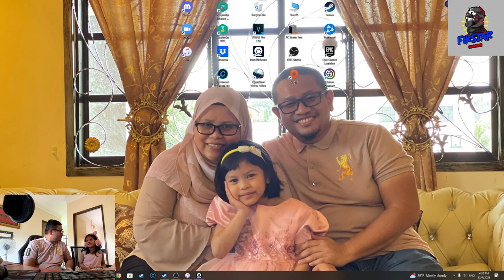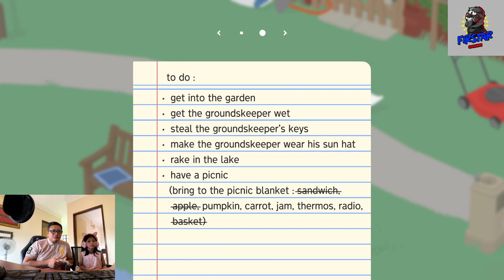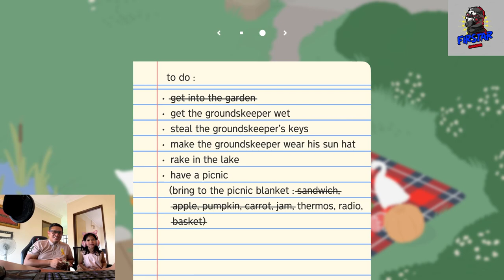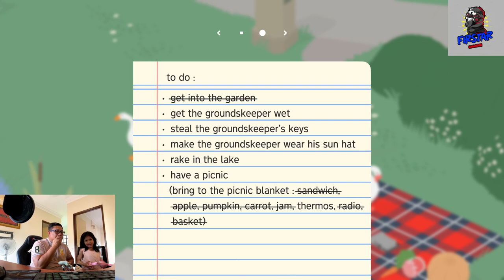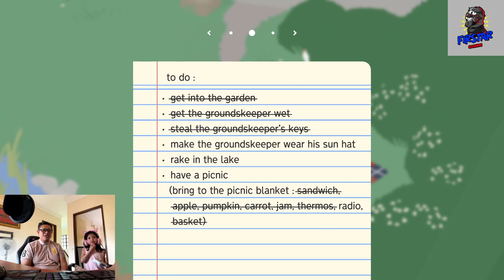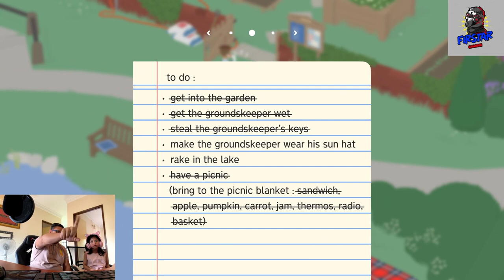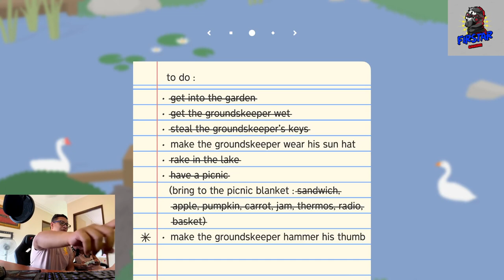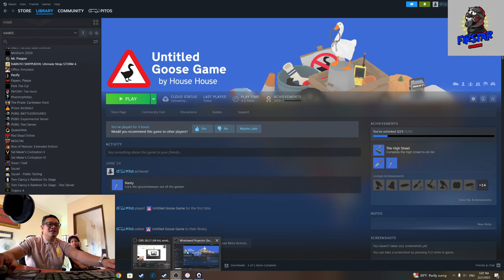Papa & Hana Gaming - Untitled Goose Game - 1st video playing together. It's so tricky but we did it!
Hi there!

Its been a while from last video uploaded last year. Now Hana try her new game, "Untitled Goose Game". This time, Hana play together with her Papa.

This is raw video without editing. Hana said it will be more interesting!

Hopefully more video will come on the future.

Platform : Steam